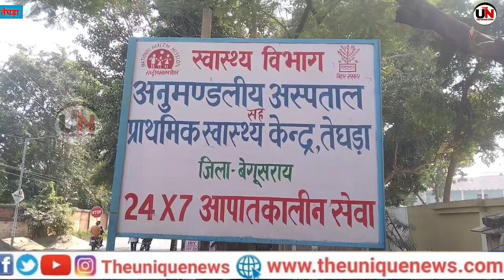परीक्षा के दौरान केंद्र पर ही बेहोश हुई छात्रा, अस्पताल में इलाज शुरू।